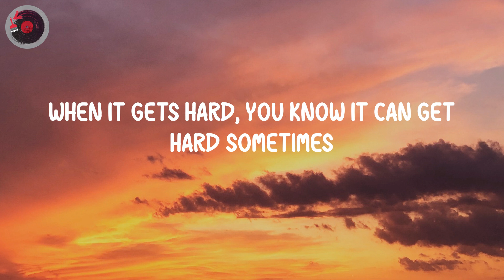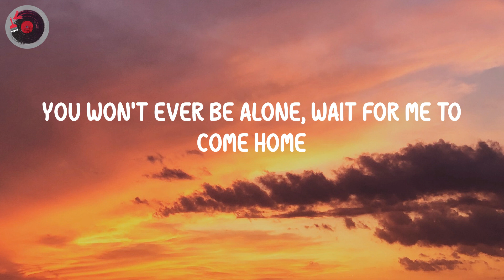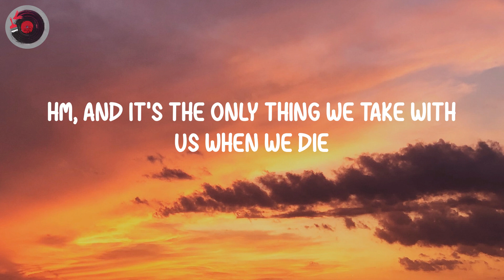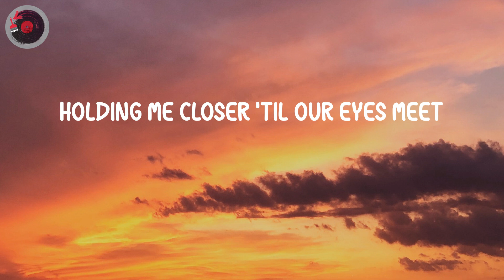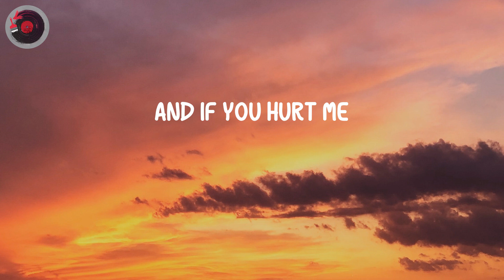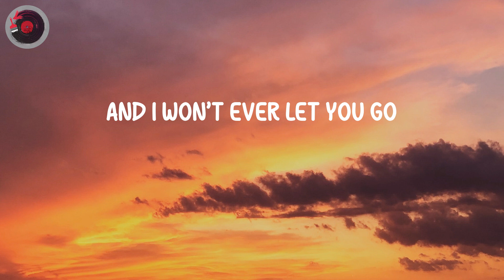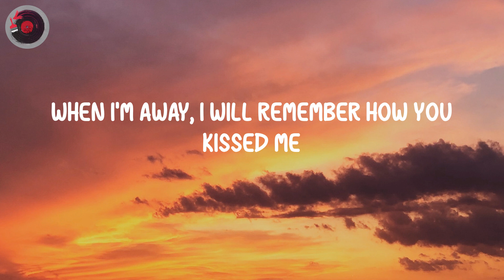Ed Sheeran - Photograph (Lyrics)